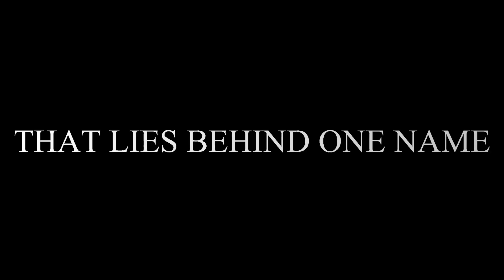JFK | OFFICIAL TRAILER | GRAND THEFT AUTO MACHINIMA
Discover the true story behind the name and power of the 35th President of the United States, John Fitzgerald Kennedy.

Coming November 25th 2023